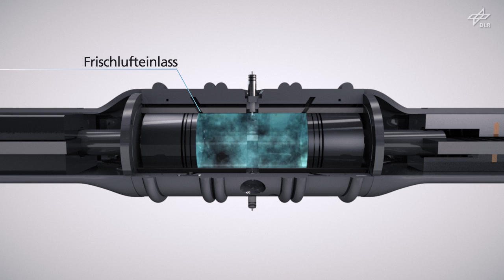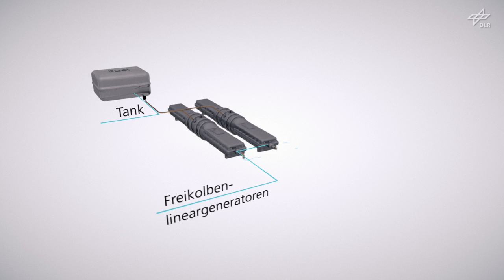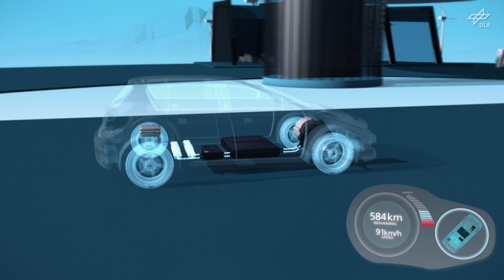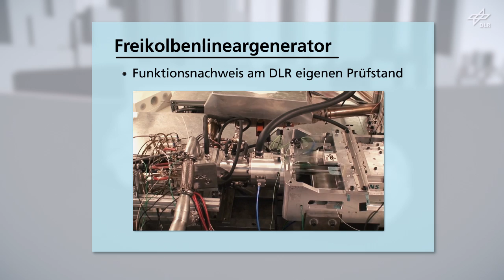Der DLR-Freikolbenlineargenerator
Wissenschaftler des Deutschen Zentrums für Luft- und Raumfahrt (DLR) in Stuttgart haben ein grundsätzlich neues Antriebskonzept entwickelt, um die Reichweite von Elektrofahrzeugen zu vergrößern: Der Freikolbenlineargenerator (FKLG) ist ein Verbrennungsmotor, der Strom erzeugt. Dieser Strom treibt das Elektroauto an, wenn die Batterie leer ist. Im Gegensatz zu konventionellen Range-Extendern können im Freikolbenlineargenerator unterschiedliche Kraftstoffe zum Einsatz kommen.

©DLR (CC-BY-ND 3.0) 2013